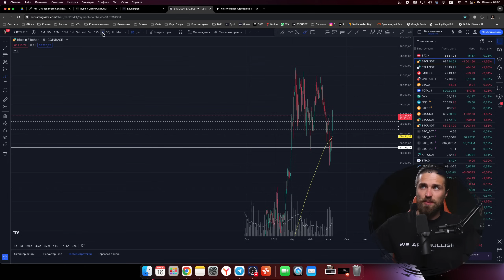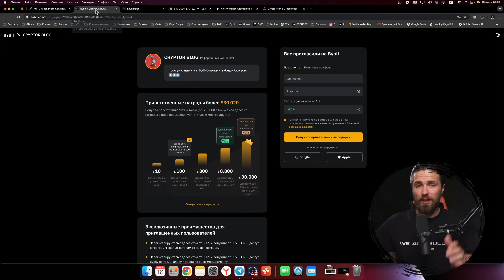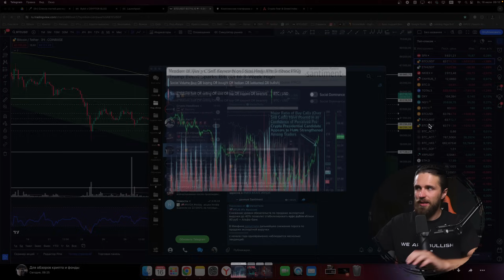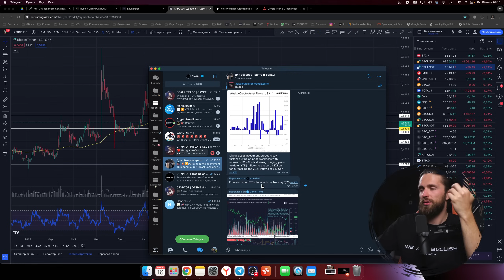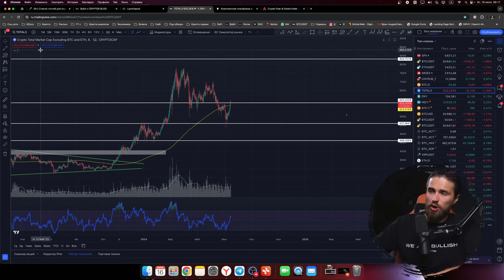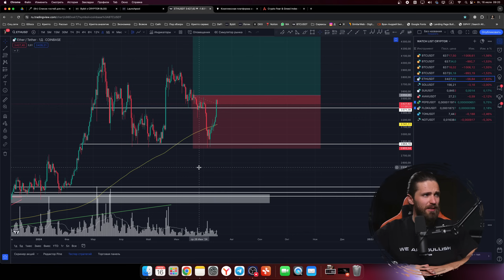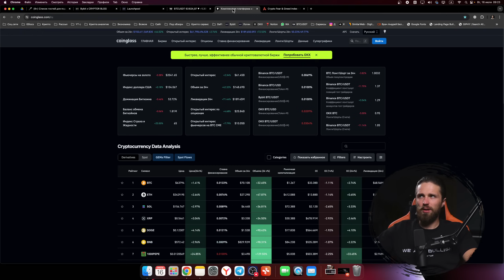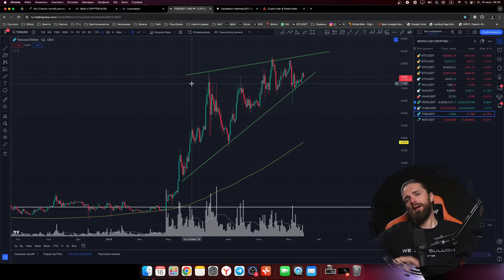🔴Срочно! BTC пробивает 65 000$ и ETH идет на 5 000$ 🟢 где и как открывать лонги?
Где открывать лонги по BTC и ETH? Важные новости по рынку криптовалют, как торговать в текущем рынке, заходить в лонг или шорт, когда вырастет цена биткоина и когда будет коррекция в крипте, интересные уровни для лонгов по битку и альткоинам - всё это сегодня в обзоре BTC и альтов.

Как сильно может вырасти Эфириум и почему он даст иксы, анализ ставки финансирования и карты ликвидаций. Точки входа по ETH на фьючерсах, Важные новости по рынку крипты, как ставка ФРС влияет на рынок, что говорит СЕО BlackRock о Биткоине и почему Ripple и Litecoin будут расти - все это сегодня в видео о крипте.

Можно ли сейчас лонговать, актуальные уровни для лонгов по Эфиру и до куда скорректироваться цена BTC и ETH. Как разблокировка активов Mt.Gox повлияет на цену Биткоина, как набирать позицию для инвестирования и что показывает уровнь страха и жадности сейчас - все это и не только в новом видео обзоре по криптовалюте.

Полезные видео

00:00 Новости по Биткоину
00:59 Где добирать лонги по Биткоину?
03:12 Когда закончится боковик на Биткоине?
03:39 О чем говорит индекс страха и жадности?
04:43 На какой бирже торговать криптой: ByBit
06:22 Экономические новости по рынку
08:16 Накопление по LTC: Будет рост?
11:39 Почему бычка рядом?
12:44 Доминация BTC: Когда будет альтсезон?
14:18 Анализ TOTAL3: Капитализация альткоинов
15:58 Сколько будет стоить ETH?
18:34 Основной сценарий по рынку
20:17 Анализ ставки финансирования и карты ликвидаций
22:49 Что делать с лонгами по SOL?